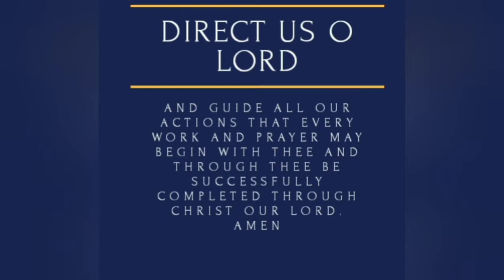Labor and Life in Texas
Episode 100 - Talking Heads of Atascocita

Secularism has woven it's way into every societal institution. A clear example is the evolution of the AFL-CIO away from the life affirming Catholic principles of it's founders to the modern secular embrace of abortion on demand.

The reation of Texas Labor to the Texas "heartbeat" law gives us a clear example.

Msgr Golasinski reminds us why the labor movement began and gives his account of it's betrayal of the founder's vision.

Fascinating details are given to the Labor Priests in last year's Labor Day Talk here: